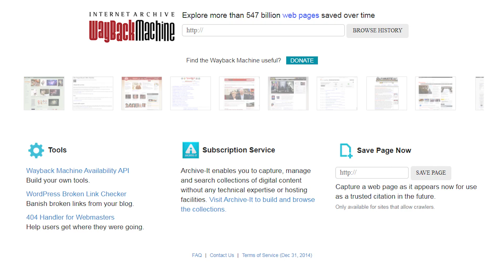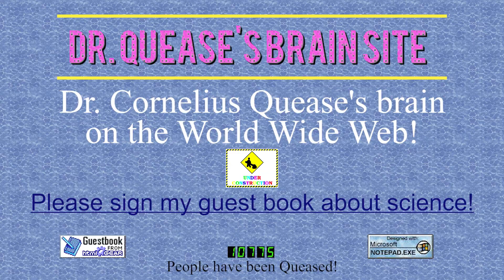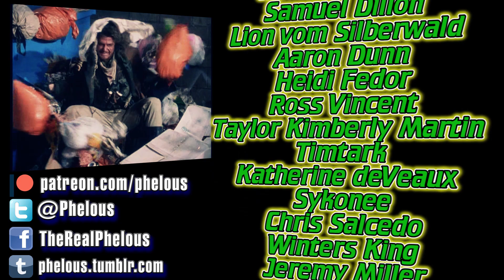Ninja Turtles: The Next Mutation (Ep22) Trusting Dr. Quease - Phelous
Upon seeing Quease accidentally release the turtles from a "trap" Donatello falls in love with him and wants to work with him.